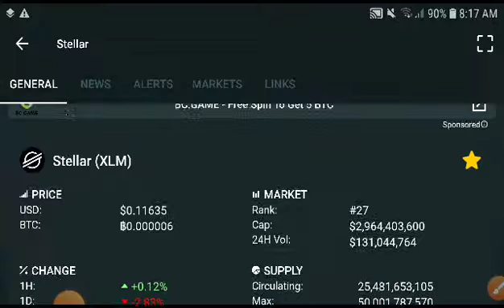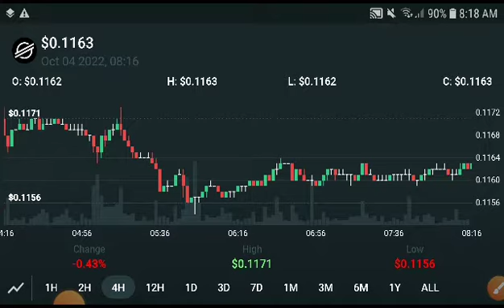Xlm Big Prediction! Steller XLM Price Prediction! XLM News Today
Queries Solved:
1.  today target
2.  price today
3.  price prediction
4.  token today target